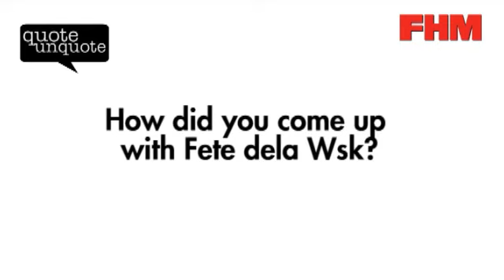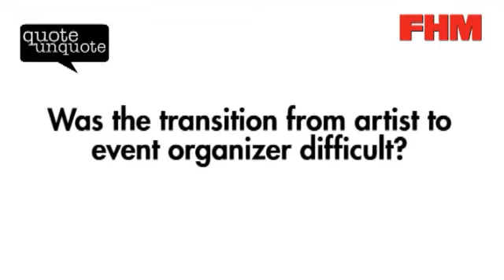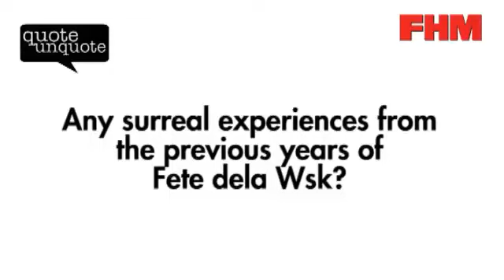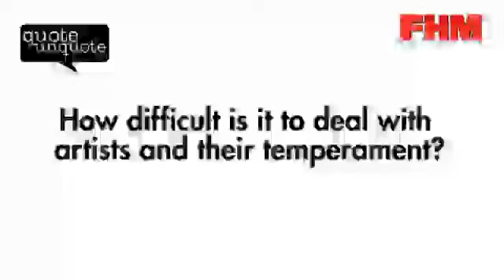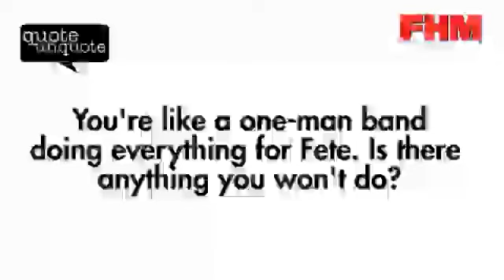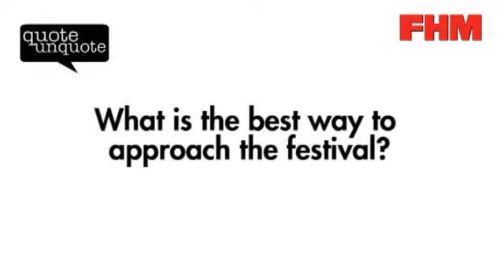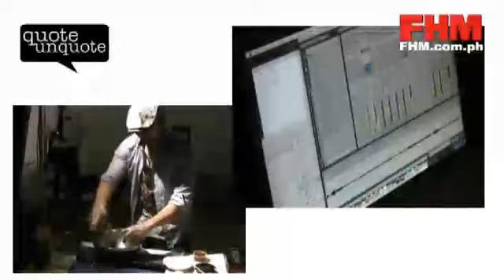Quote Unquote: Tengal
Artist Tengal Drilon talks about Fete Dela Wsk, a festival paying homage to contemporary electronic, digital, experimental sonic art, and all other forms of digital culture